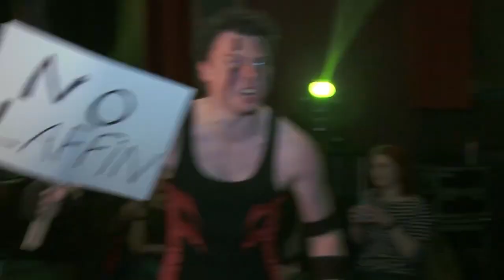GUNG-HO MUTTLEY | Showreel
A quick showreel of the (self-proclaimed) Ultimate Badass, and number one enemy of children's laughter, GUNG-HO MUTTLEY.